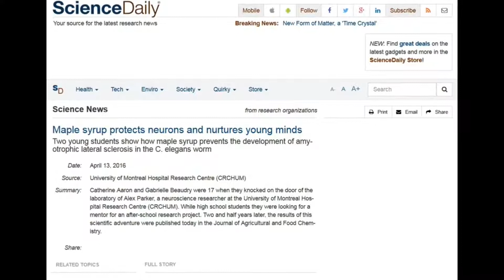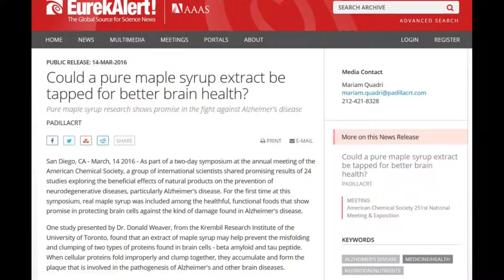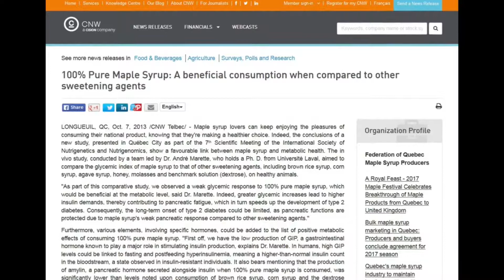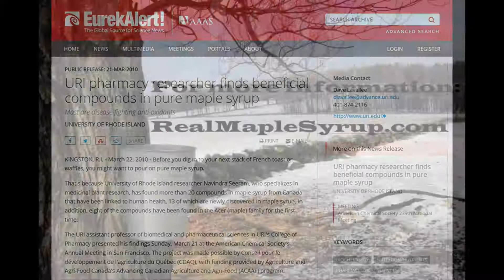Maple syrup health benefits?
Are there health benefits to real maple syrup?  Here's a video I did a couple of years ago looking at what research is showing.

One example of research is an April 2016 study in Quebec showing that
maple syrup had potential benefits for ALS patients.  The lab study
showed that worms who were fed a diet high in maple syrup had lower
incidents of ALS paralyzation.  Of course humans can't consume all that
sugar, but researchers felt the results were promising.

Maple syrup extracts have also been shown to improve the efficacy of
antibiotics.  McGill researchers in 2015 released a study indicating
that maple syrup extracts when added to antibiotics could improve the
antibiotics efficacy.  The researchers indicated the clinical trials
would need to be done but this was a good start.

In 2016 a group of researchers released a body of research at the
American Chemical Society's annual meeting showing support for the
beneficial effects of natural products on neurodegenerative diseases,
like Alzheimer’s. The findings revealed the potential protective effect
maple syrup may have on brain cells against damage.

In another study, researchers analyzed the effects of maple syrup on the
cell proliferation, migration and invasion of colorectal cancer (or CRC)
cells in order to investigate whether maple syrup is suitable as a
phytomedicine for cancer treatment. CRC cells that were administered
maple syrup showed significantly lower growth rates than cells that were
administered regular sucrose.

Maple syrup syrup researchers also found surprising results when it came
to the glycemic impact of maple syrup.  At the International Society of
Nutrigenetics and Nutrigenomics annual meeting, researchers showed a
favorable link between maple syrup and metabolic health.  They observed
a weak glycemic response to real maple syrup, which would be beneficial
at the metabolic level. Indeed, greater glycemic increases lead to
higher insulin demands, thereby contributing to pancreatic fatigue,
which in turn speeds up the development of type 2 diabetes.

Maple syrup also contains many antioxidants.  If you looking for a
product to add antioxidants to your diet, maple syrup contains over 20,
13 of which can only be found in maple syrup.

As you can see, maple syrup is a complex sweetener and while more
research and studies are needed, the early results are promising. Your
purchase of real maple syrup from producers not can benefit you but
others as well.

visit us online at RealMapleSyrup.com.

ALS

Maple syrup and antibiotics

Alzheimer's

Cancer

Diabetes

Antioxidants

realmaplesyrup Visit us online to learn more about us and how we film our videos and about our RV Travels on our